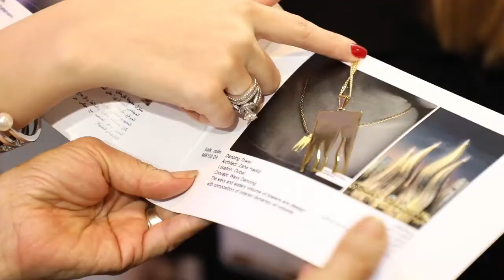الاعلامية ديانا النابلسى خلال زيارتها معرض الشرق الاوسط للساعات و المجوهرات 43